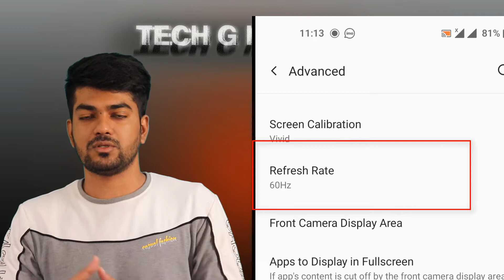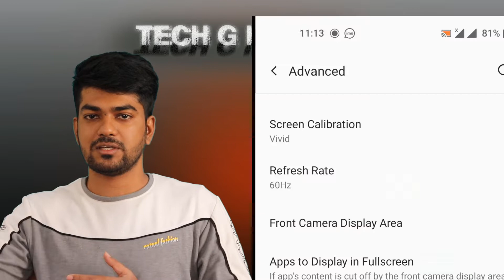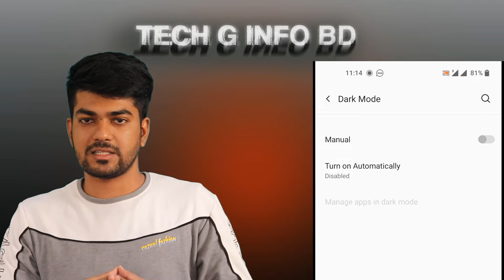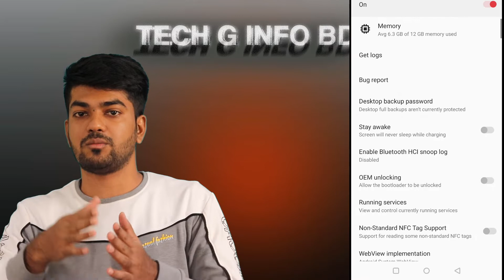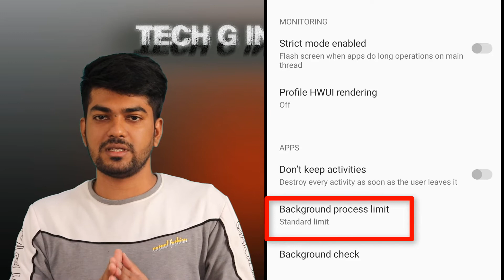Solve Battery Drain Issue On Oneplus 9, 9r , 9 pro, 8 or Any Oneplus phone || 100% work🔥🔥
What you will know from this video

0:00 About Video
0:32 oneplus 9 what we check
0:42  oneplus battery drain issue solve step 1
1:16 oneplus battery drain issue solved step 2
1:42 oneplus battery drain issue solved step 3
2:02 oneplus battery drain issue solved advance and important part
2: 34 oneplus 9 review
2:55 oneplus battery drain issue solved final step
4:42 subscribe my channel

oneplus battery drain test. Oneplus battery drain after update,
Oneplus battery drain overnight, oneplus battery draining fast,
oneplus battery drain issue solved, oneplus battery drain notification, oneplus battery draining problem, oneplus nord 2 battery drain test,
oneplus nord battery drain issue after update, oneplus 7t battery drain after update. Oneplus 8t battery drain and charging test.
battery drain test of oneplus 9r, oneplus nord 2 battery drain overnight,
oneplus 2 battery drain test, oneplus 8 battery drain test 2022,